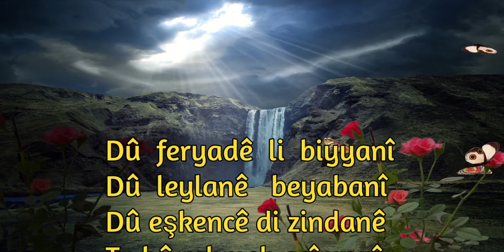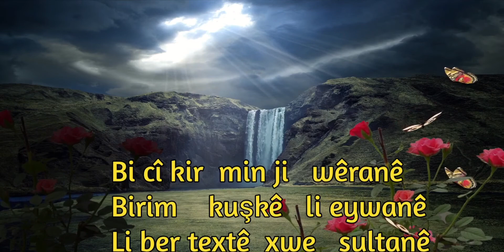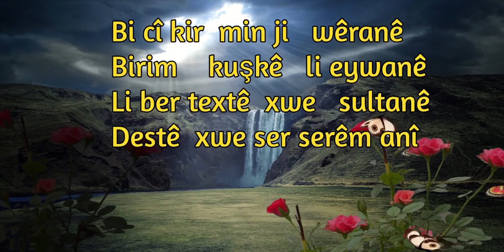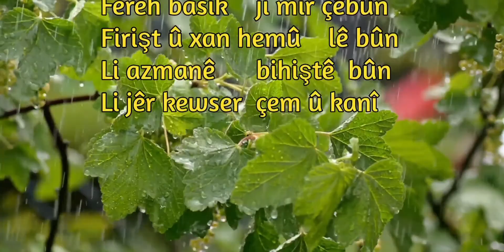الشعر الكوردي .Helbesta Kurdî..كركان عبدي الحاج Gurgan Evde Evdela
Gurgan Evde Evdela.Helbest û gotin